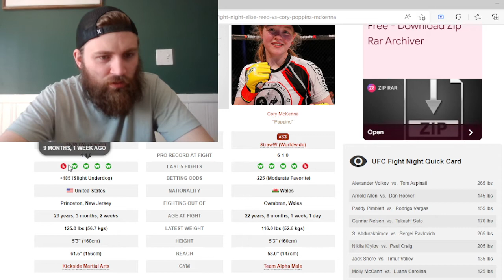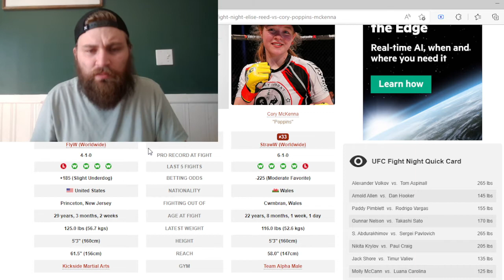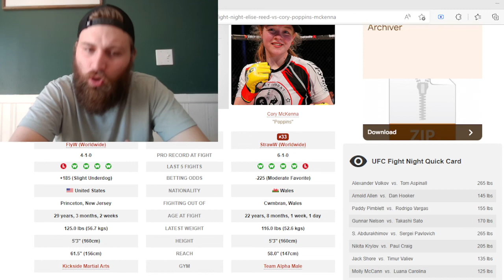Elise Reed vs Cory McKenna Fight Prediction & Odds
Circa Caesars Stations Westgate Best Line Consensus
No-Vig Odds
Elise Reed +190 - +200 +190 +190 +190 +200 +203.4
Cory McKenna -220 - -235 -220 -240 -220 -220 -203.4